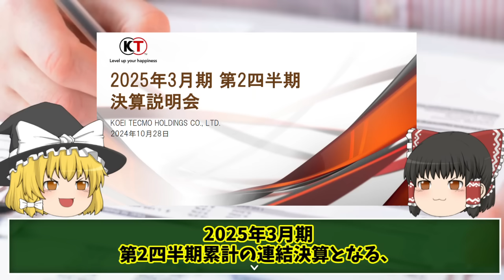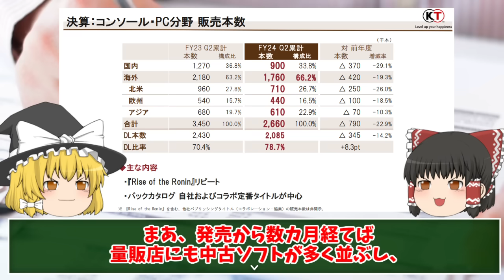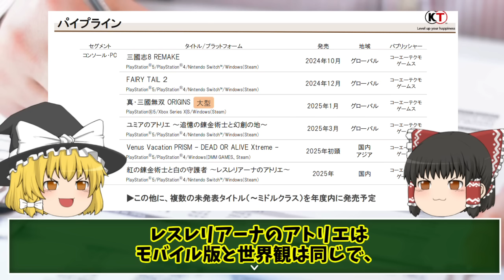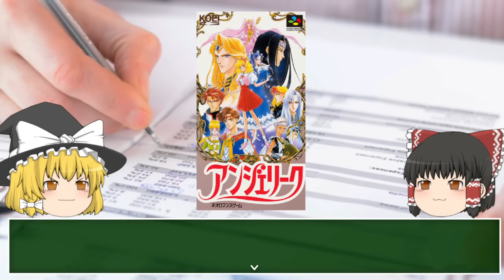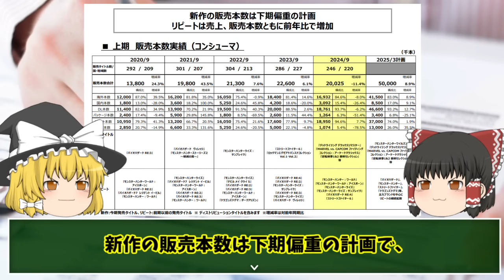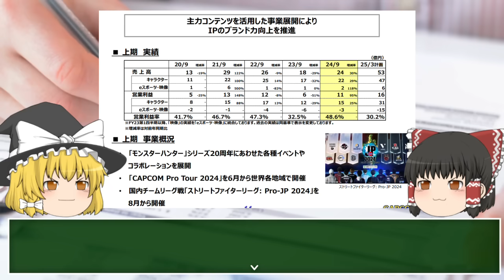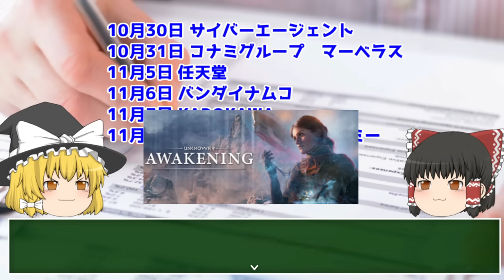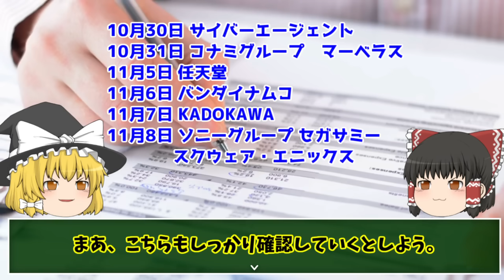【決算大報告会！】カプコンとコーエーテクモは減収減益！でも計画通り？！ゲーム会社の決算スケジュールも確認！【モンハン頼りで大丈夫か？】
秋の決算大報告会として今回はカプコンとコーエーテクモの決算報告を確認しております。両社とも減収減益ですが、今後の見どころは多いと思います。今後のゲーム会社の決算報告スケジュールもチェック！

PSスタジオが閉鎖になった件のSIE公式の報告と記事はこちら↓